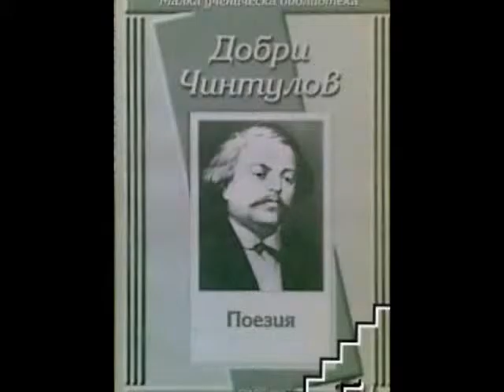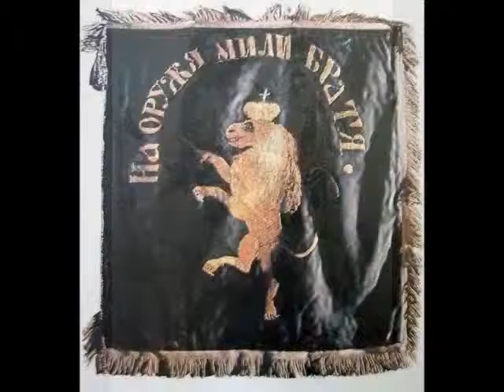Добри Чинтулов - “Българи юнаци“, рец. Богдан Дуков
Добри  Чинтулов (1822 – 1886 ) е български поет, композитор и педагог. Поетическото наследство на Чинтулов не е голямо — доказано е авторството му на около 20 стихотворения, сред които „ Къде си, вярна ти любов народна?“, „Стани, стани, юнак балкански,“  „Вятър ечи, Балкан стене“и “Българи юнаци“, която е била любимата песен на Апостола Васил Левски. Въздействието на тези песни било огромно за революционизирането на българската младеж и за общия патриотичен и борчески подем на народа./ Dobry Chintulov (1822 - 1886) ist ein bulgarischer Dichter, Komponist und Pädagoge. Poetischen Erbe Chintulov nicht groß -. Hat seine Autorschaft von etwa 20 Gedichte, darunter "Wo bist du, ein wahre Liebe der Menschen", "Steh auf, entstehen, Balkan-Held", "Wind bläst, Balkan Stöhnen" Die Auswirkungen dieser Lieder war ein enormer revolutioniert bulgarischen Jugend und die allgemeine patriotische und militanten Aufschwung des Volkes. " Bulgarischen Helden“ – Rezitiert und Inszeniert von Bogdan Dukov, 2015/.